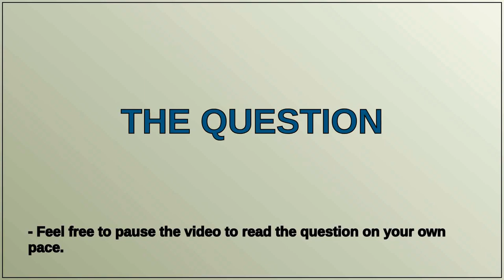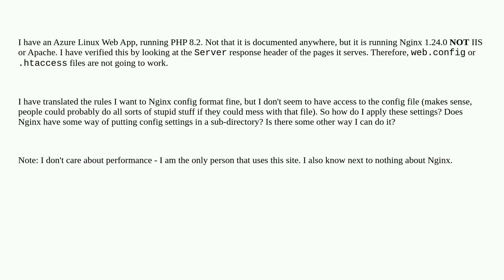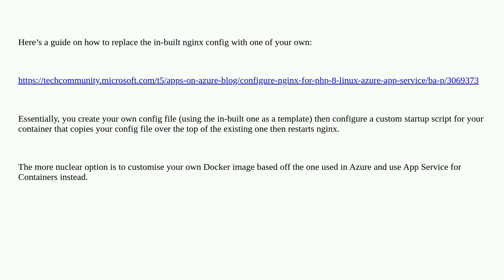How to restrict directory access on an Azure Linux Web App (Nginx)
A special thanks goes out to the community

  azure-web-apps azure nginx